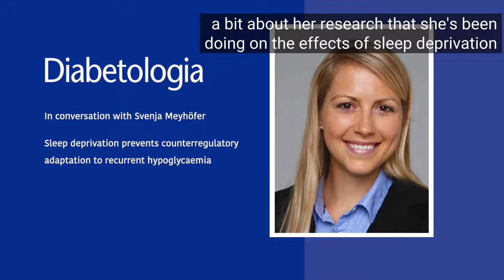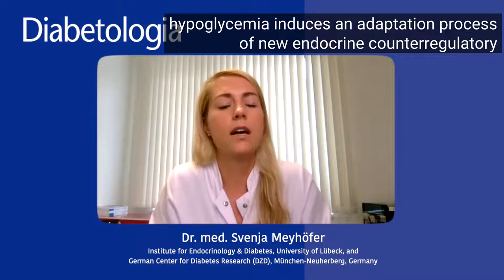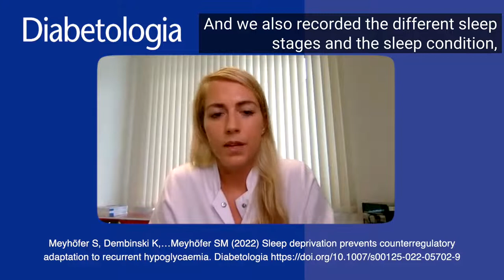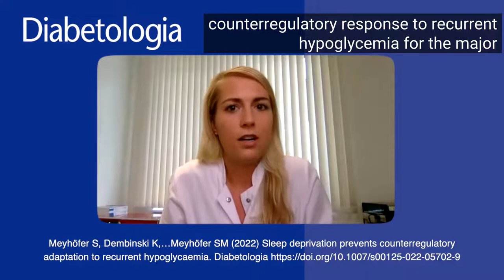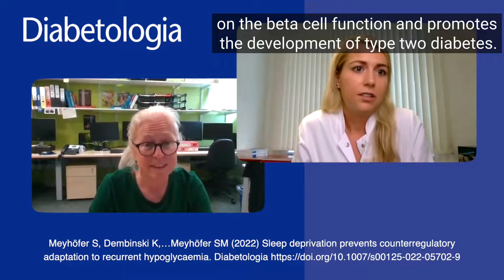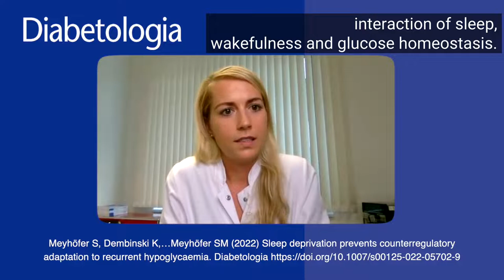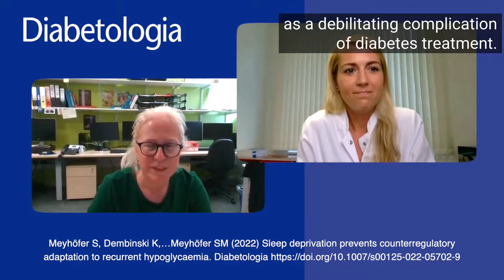In conversation with Svenja Meyhofer July 2022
Svenja Meyhöfer talks to us about her work on the effect of sleep deprivation on the counterregulatory response to recurrent hypoglycaemia